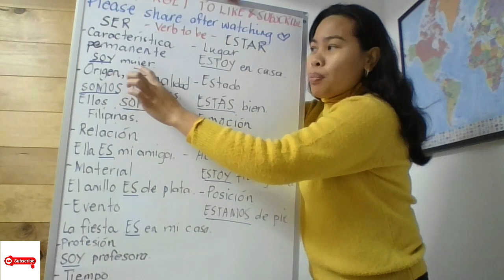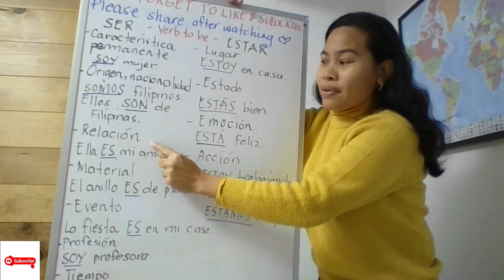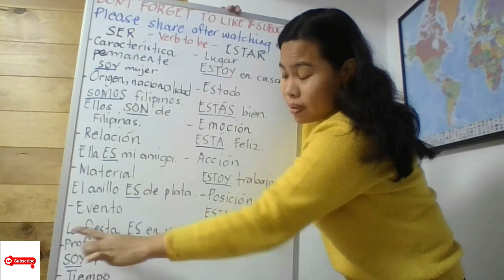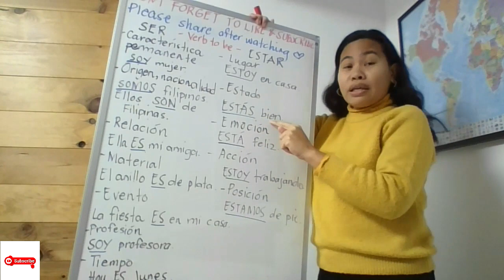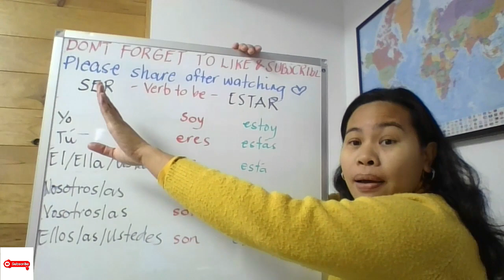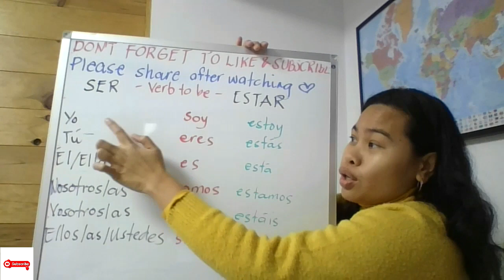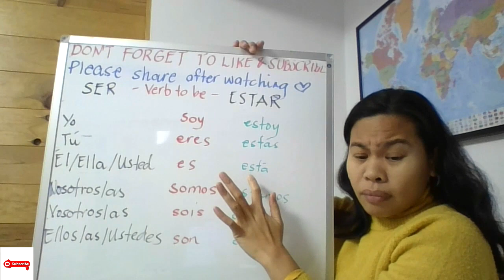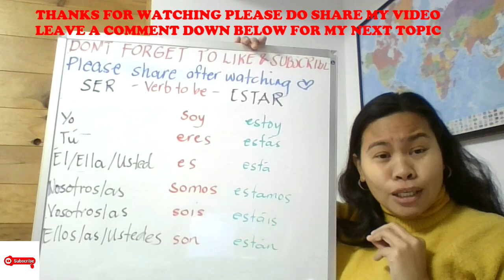VERBO SER Y ESTAR | FREE SPANISH TUTORIAL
Differences between the verbo SER y ESTAR  in Spanish.  In this tutorial you are going to learn how to use the verbo SER Y ESTAR in the sentence and you can see explanations on how to use the two different verbs.
Happy learning everyone and please do share my video. Help me grow my channel.